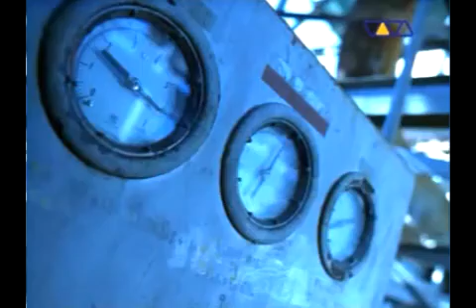Storm - Huri Khan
Written By, Producer – Markus Löffel & Rolf Ellmer (aka Jam & Spoon)